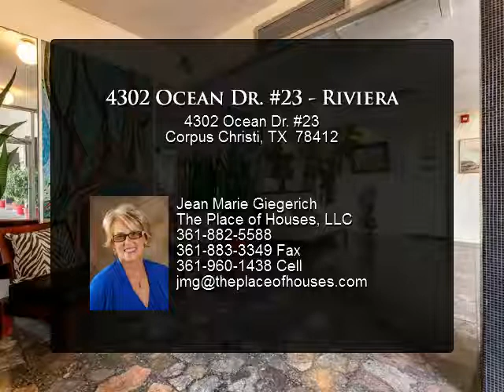4302 Ocean Dr. #23 - Riviera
$138,000, 2 bed, 2.0 bath, SF

Presented By:
Jean Marie Giegerich, The Place of Houses, LLC